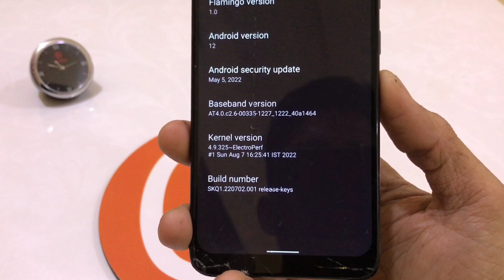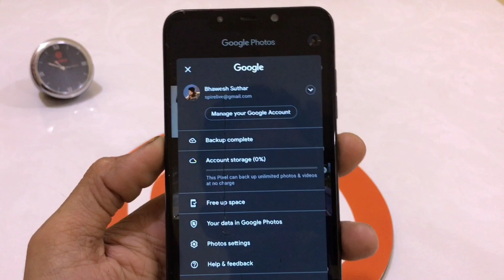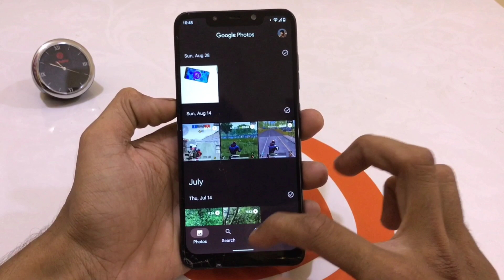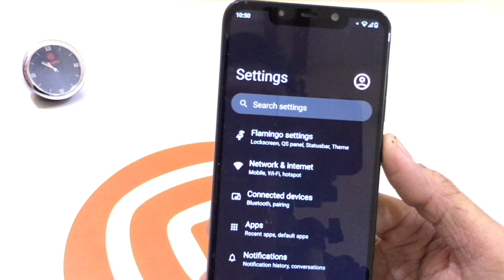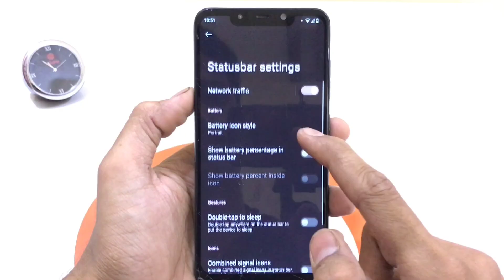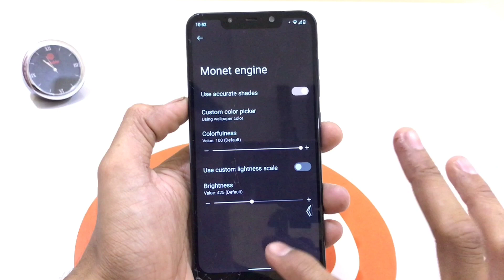Flamingo Os for Poco F1 | Full Review | benchmark | performance | Gaming Rom!🔥